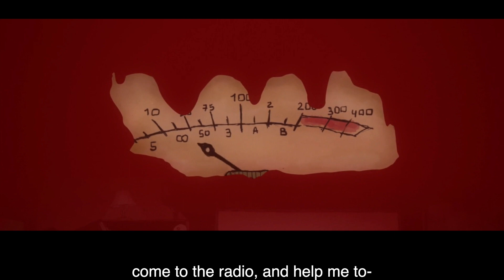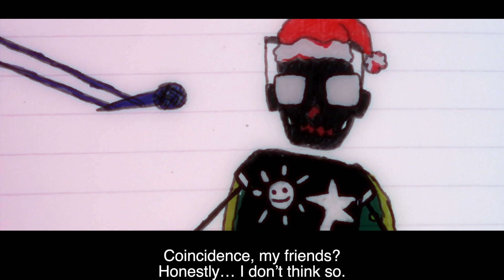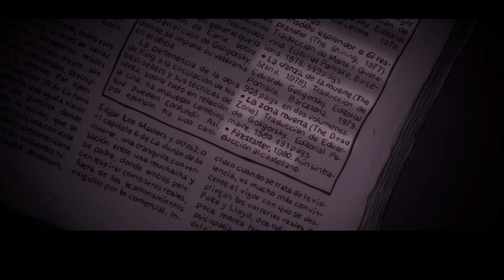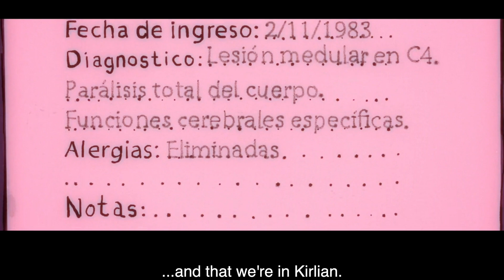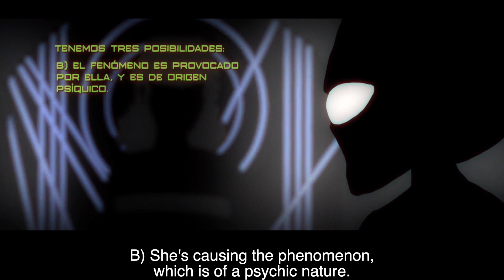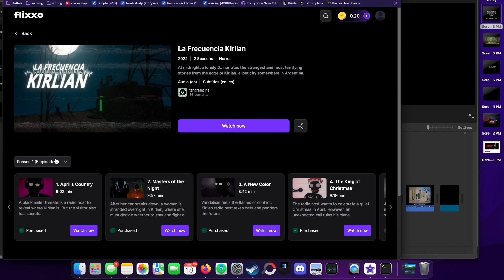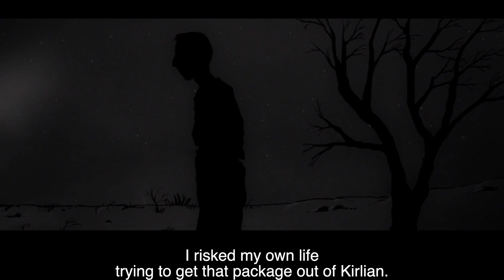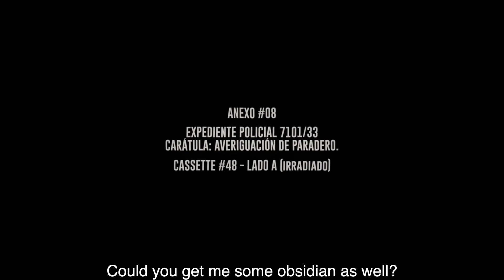All "The Kirlian Frequency" Episodes:Todos los Episodios de "La Frecuencia Kirlian"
Warning: Episode 7 contains prolonged flashing sequences. Skip this one if you have epilepsy. / Cuidado: Capítulo 7 contiene secuencias intermitentes prolongadas. Sáltate este si tienes epilepsia.

You will find the timestamps for each episode, the guest credits for each episode, and the descriptions for each episode in the comments. I did not make or create this show, it’s just locked on a platform that doesn’t allow new accounts. All episodes were written, directed, designed, and animated by Cristian Ponce. Design and illustrations were by Hernán Bengoa. Restoration of sound files and sound design were done by Hernán Biasotti. Music was composed by Marcelo Cataldo. DF live action was done by Franco Cerana. All episodes were produced by Cristian Ponce and Hernan Bengoa for Tangram Cine in Buenos Aires, Argentina. Decimu Labs also acted as a producer. Nicolás Van de Moortele voiced the Host.

Puedes encontrar las marcas de tiempo de cada episodio, los créditos invitados de cada episodio, y las descripciones de cada episodio en las Comments. No hice ni creé este programa, solo está bloqueado en una plataforma que no permite nuevas cuentas. Todos los episodios fueron escritos, dirigidos, diseñados y animados por Cristian Ponce. El diseño y las ilustraciones fueron de Hernán Bengoa. La restauración de los archivos de sonido y el diseño de sonido estuvo a cargo de Hernán Biasotti. La música fue compuesta por Marcelo Cataldo. DF Live Action fue realizada por Franco Cerana. Todos los episodios fueron producidos por Cristian Ponce y Hernán Bengoa para Tangram Cine en Buenos Aires, Argentina. Decimu Labs también actuó como productor. Nicolás Van de Moorele hizo la voz del Locutor.